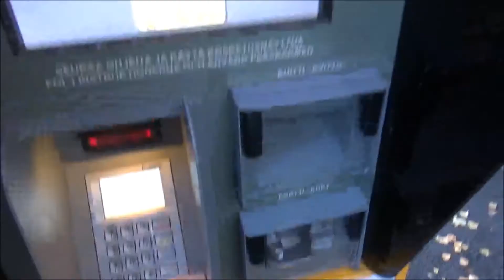New Christ Genius Vitesse ABC Design Car Wash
New Christ Genius Vitesse with RGB Effect Lighting and long side high pressure arms. Covers are same than Primus has. This was second best program, best program has Shinex Air Wax polishing.
Side brushes made contact with tow hook during the brush wash, that's why machine stops at rear of the car.

I have birthday today, that's why i am uploaded much videos today/i upload videos at October 22 :D